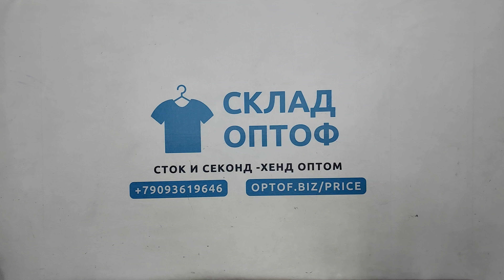34044 Шорты женские большие размеры , 1пак, , секонд (extra) оптом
34044 Шорты женские большие размеры, секонд (extra), Италия, 1 пак, ~10 кг, 5.90€/кг, ~32 шт *